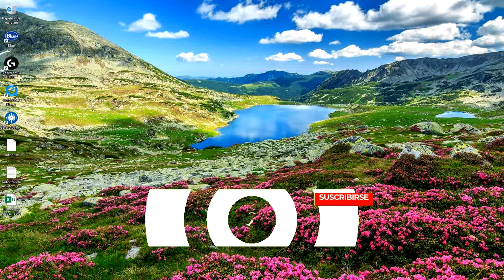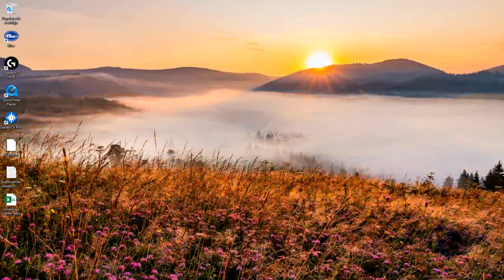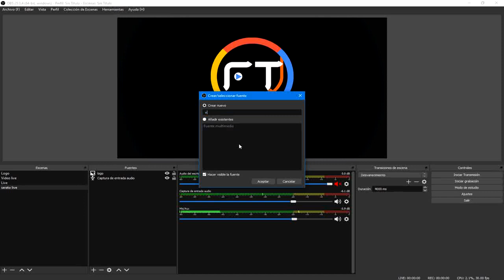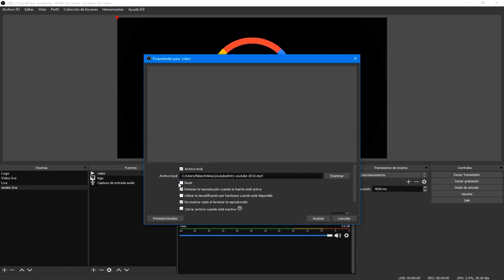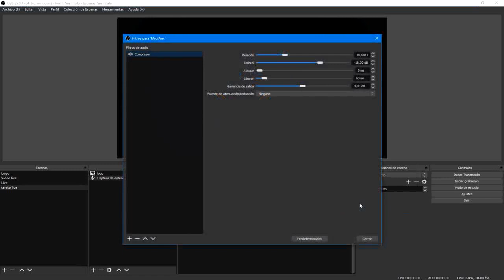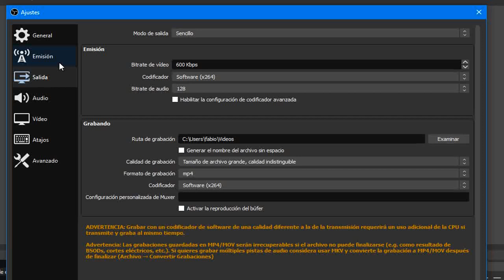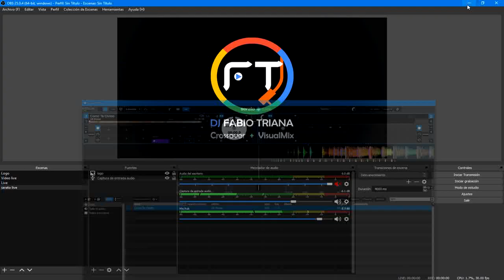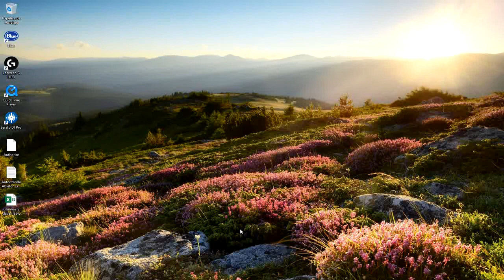Guia para transmitir música en redes sociales con serato dj,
aquí el truco para trasmitir y que no te corten la trasmisión en seratodj, funciona para rekorboxdj